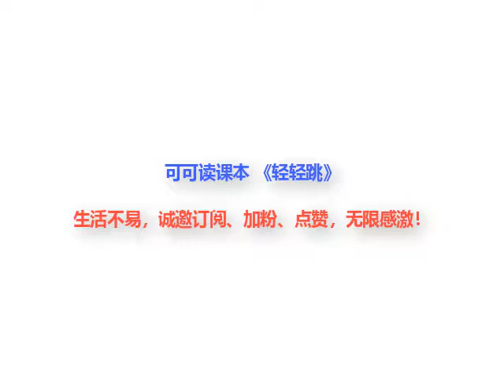《轻轻跳 短》可可读课本小学语文一年级上册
你好！我是可可，我希望自己能用阅读课本、文章的方式和你们认识。或许我读得不够好，希望大家可以在评论栏里给我留言，多给我一些意见。我会努力的改进的！爸爸和我说了，生活不容易，我们都要努力。有你们的鼓励与支持我会更加努力地。
Hello there! I am Nicole, I hope that I can use the way of reading textbooks and articles to get to know you. Maybe I didn't read well enough. I hope everyone can leave a message in the comments section and give me some advice. I will work hard to improve! Dad and I said that life is not easy, we must work hard. I will work harder with your encouragement and support.